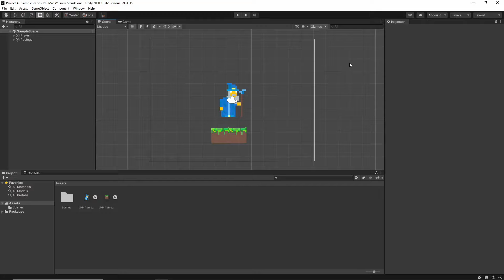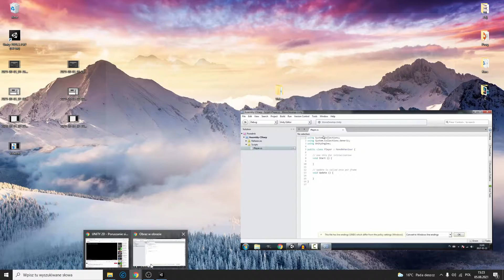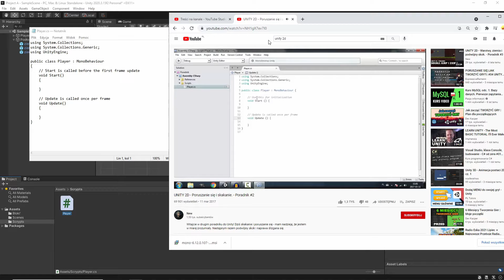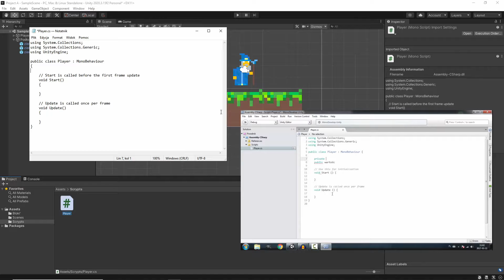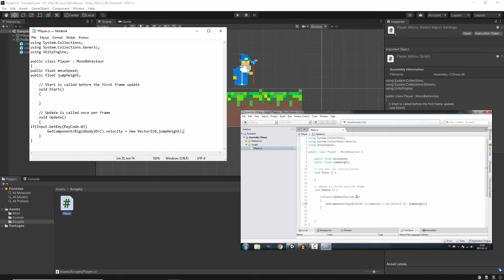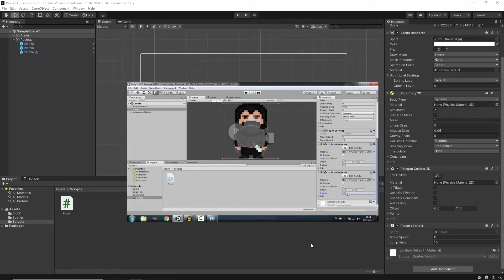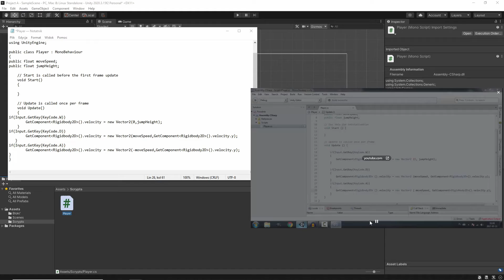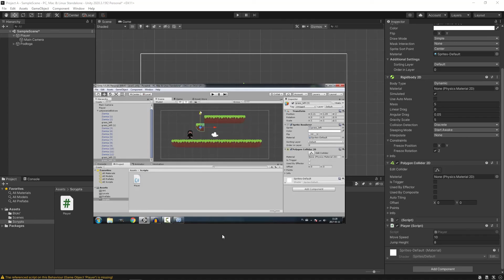Ciężkie próby kontroli postaci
Niestety nie potrafiłem odszukać programu którego używał twórca kanału new do pisania skryptów, ale na szczęście dałem rady w notatniku i liczę że wy też dacie radę